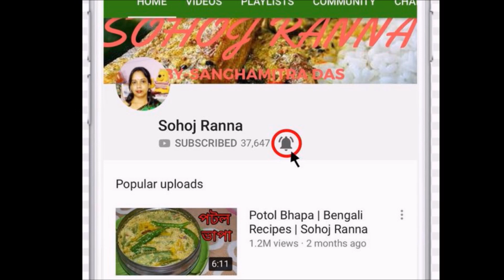খুব সহজেই বানিয়ে ফেলুন আলু দিয়ে শিং মাছের ঝোল । Shing Macher Jhol Bengali Recipes | Sohoj Ranna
Shing Macher Jhol